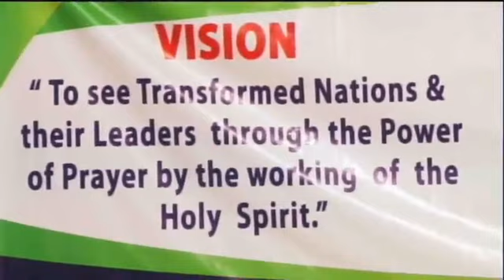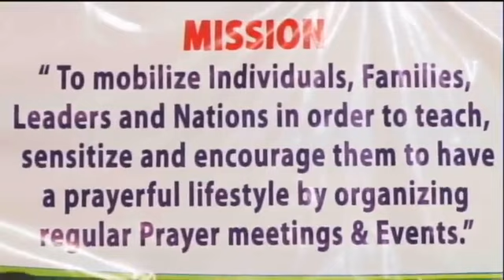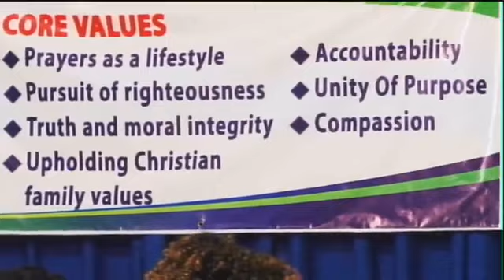The Word of God Revealed | With Pastor Lameck Ngunjiri & Evangelist Lucy wa Ngunjiri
Prayers Beyond Boundaries Ministries Tuesday Fellowship held 6th of October, 2020.